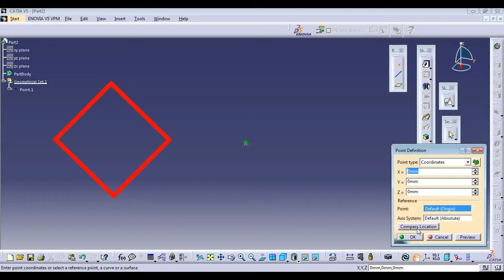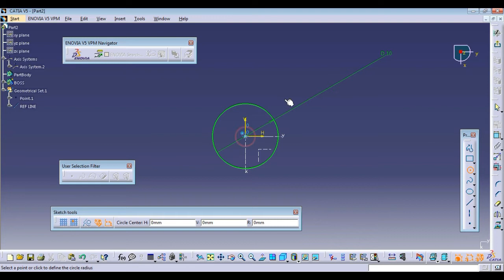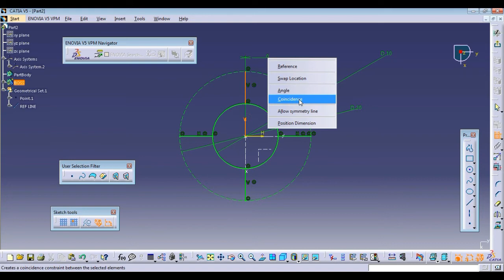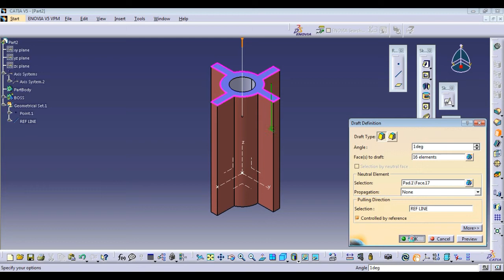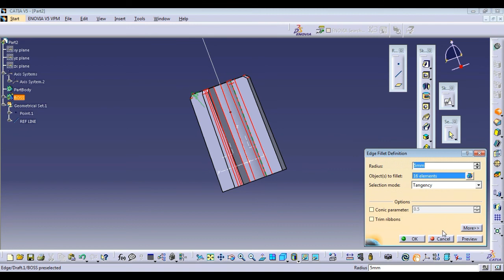CATIA V5 PLASTIC DESIGN FETURE-SCREW BOSS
how to create plastic part feture in catia
how to create plastic part feture screw boss in catia